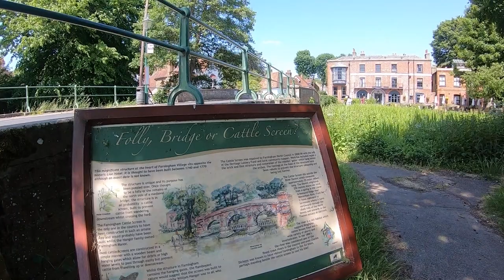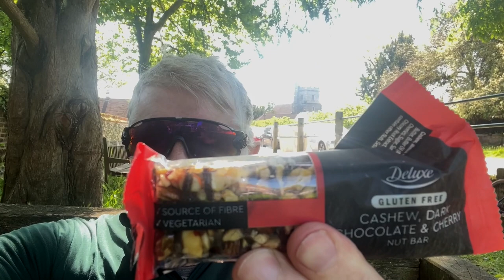A Bike Ride through the Kent Countryside with a brief monologue on the success of Brexit